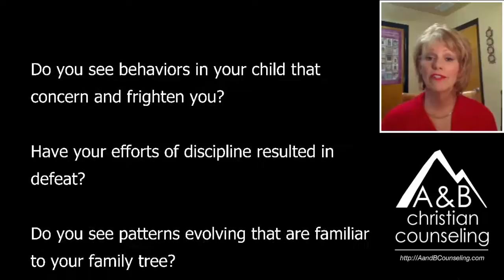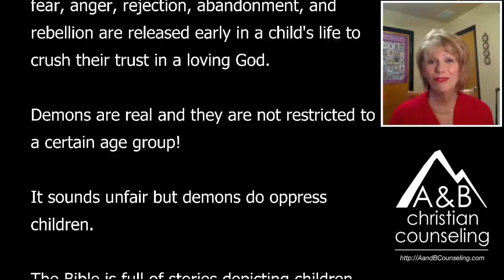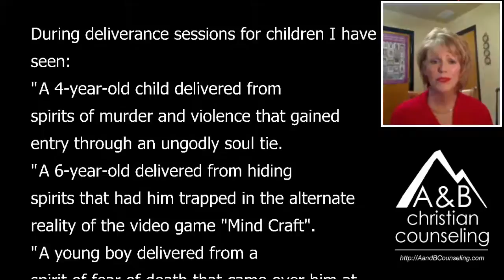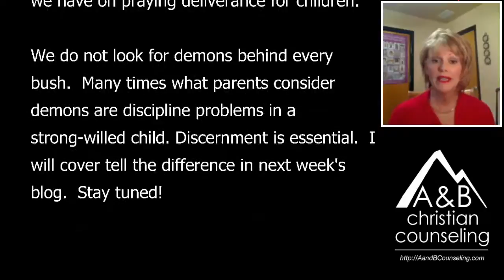Could My Child Have a Demon? (Part I)